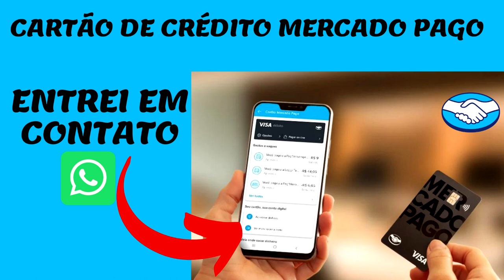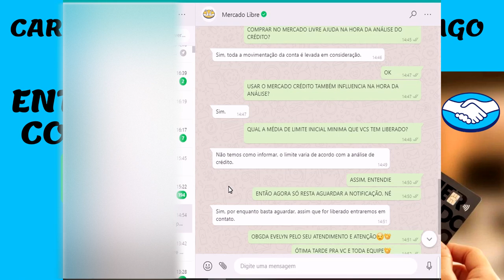CARTÃO DE CRÉDITO MERCADO PAGO, SAI OU NÃO A APROVAÇÃO? OLHA O QUE ME FALARAM NO WHATSAPP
FALA PESSOAL BLZ! NESSE VIDEO TRAGO NOVIDADES A RESPEITO DO CARTÃO DE CRÉDITO MERCADO PAGO.